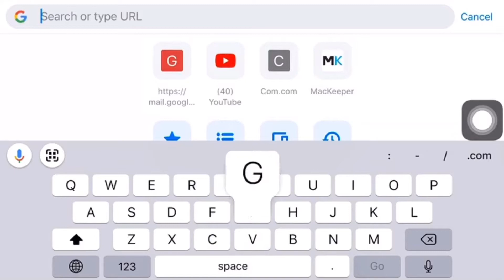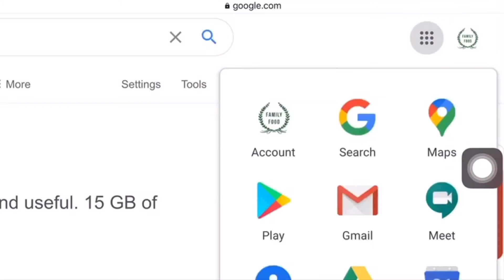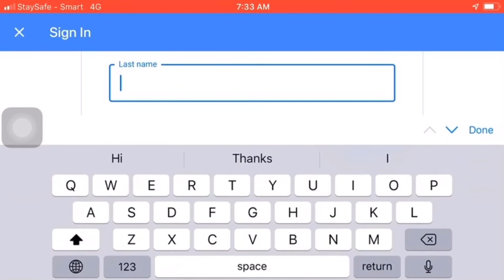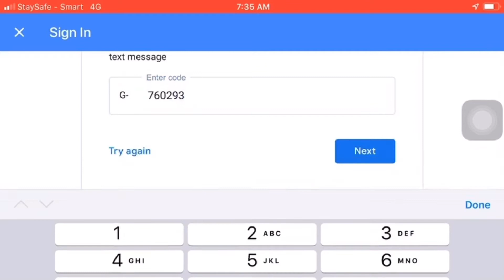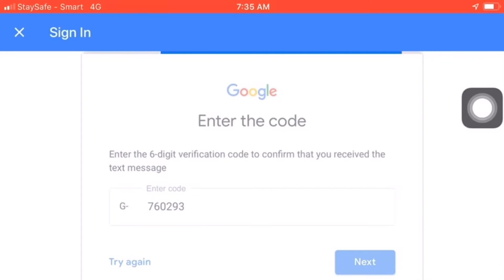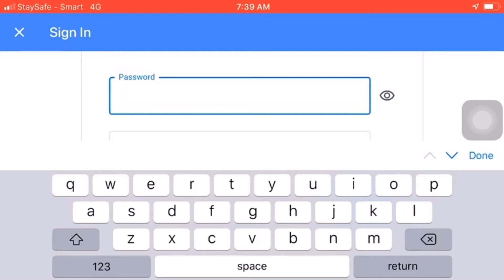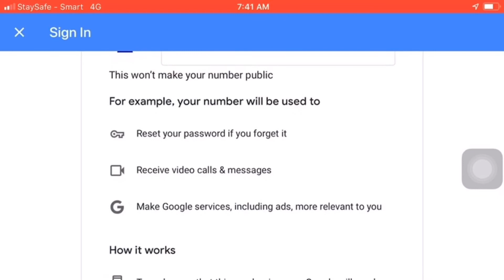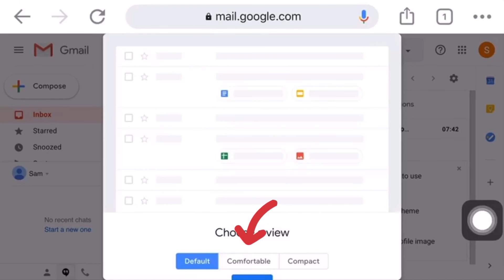How to create Gmail account full in Mobile phone - របៀបង្កើត Gmail account ជាមួយទូរស័ព្ទដៃ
Hello everyone today I make video about how to create Gmail account in Mobile phone. I hope everyone will understand how to create Gmail account.